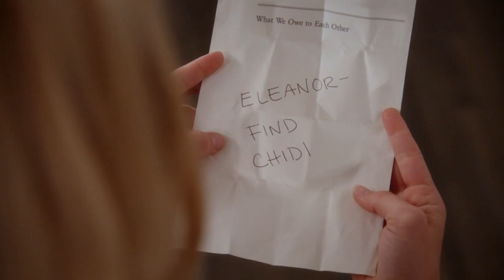LOVE (in television)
fleabag (hot priest - andrew scott, phoebe waller bridge), the office, how i met your mother, good girls, suits (donna and harvey), the handmaid's tale, russian doll (natasha lyonne), brooklyn nine nine, euphoria (zendaya), veep, friends, blindspot, schitt's creek, unbreakable kimmy schmidt, big little lies, parks and recreation (ben and leslie/ann and leslie - adam scott, amy poehler, rashida jones), doctor who (ten and rose - david tennant and billie piper), atypical (casey and izzie), new girl (nick and jess - zooey deschanel and jake johnson), grace and frankie (jane fonda and lily tomlin), the good place (eleanor and chidi - kristen bell and william jackson harper)